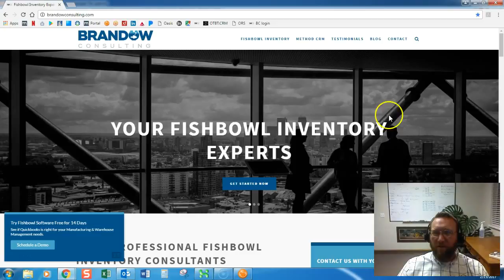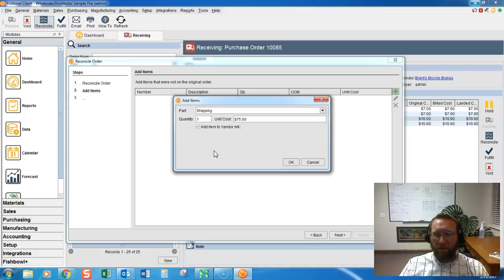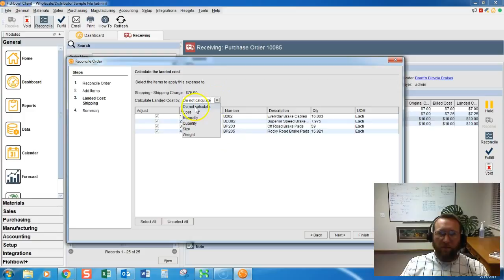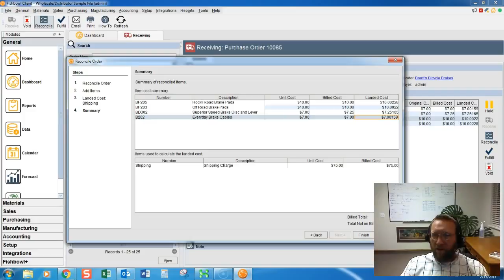Reconciling / Vendor Invoice / Bill - Fishbowl Inventory tutorial v17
Enter vendor invoices into Fishbowl Inventory. Don't enter inventory related invoices directly into QuickBooks.

Check out the new user rights feature in v2018.10! Fishbowl now offers the ability to lock the reconcile button on the right!